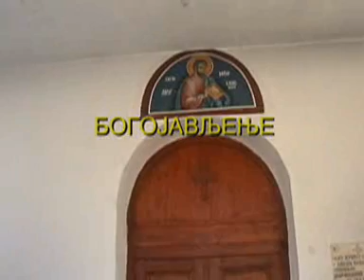Bogojavljenje 2012 Donje Vranje.wmv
Tradicionalna manifestacija koja je vekovima prisutna u Donjem Vranju i na kojoj se okupljaju vise stotina posmatraca.Donje Vranje je po tome prepoznatljivo jer takav verski dogadjaj je jedinstven u svetu. Odrzava se 6.januara po starom a 19.januara po novom kalendaru na dan Bogojavljenja.